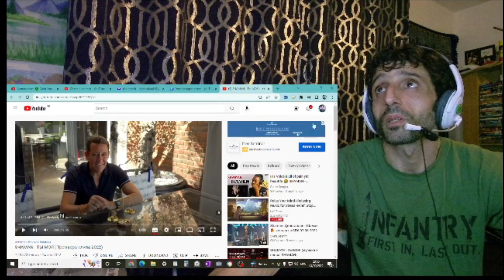REACTION to SHAMAN - ТЫ МОЯ (you are mine)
In this video, I'm reacting to  SHAMAN - ТЫ МОЯ (you are mine)

** Sharon Stolp **
** Je Flore **
** Dana Hendricks **
** Marcio Santana **
** Poolhallshark **